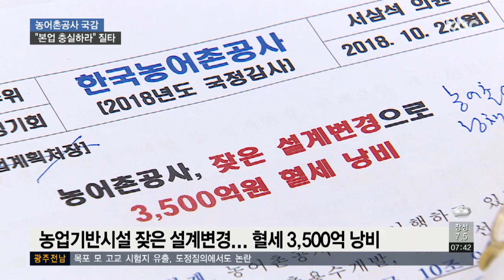[국정감사 현장] 수상 태양광 86%가 설계 변경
한국농어촌공사에 대한 국회 국정감사에서 수상 태양광 사업이 도마 위에 올랐습니다.

농업 생산 기반시설 공사의 잦은 설계변경으로 인한 예산 낭비에 대한 지적도 나왔습니다.